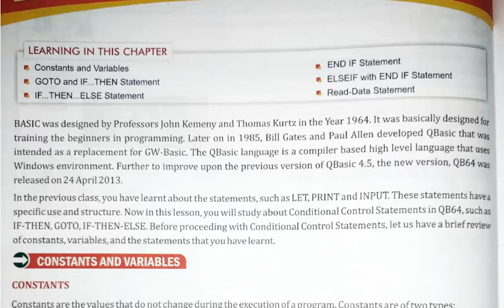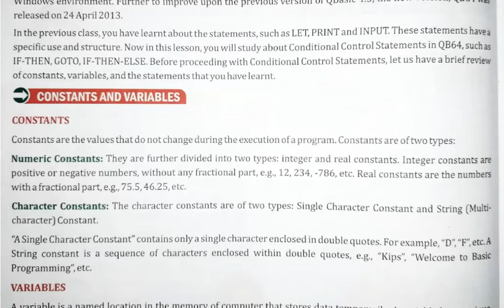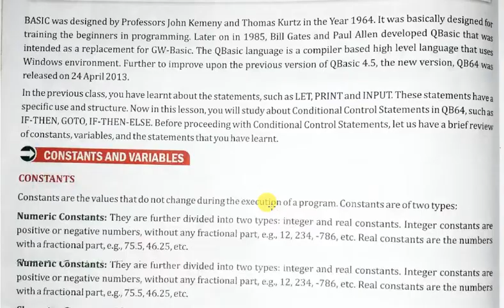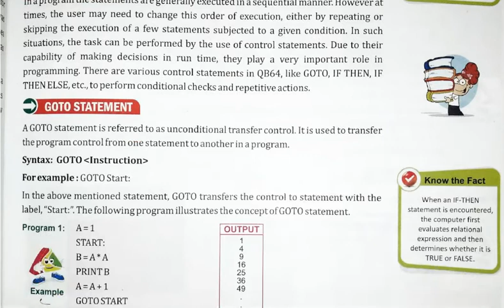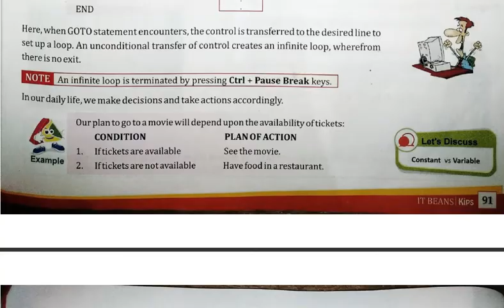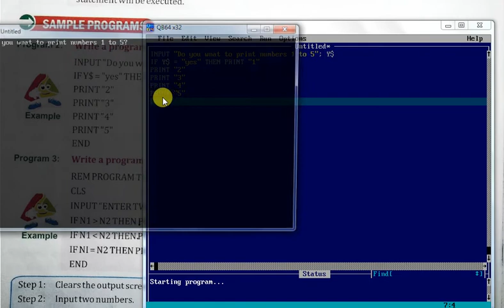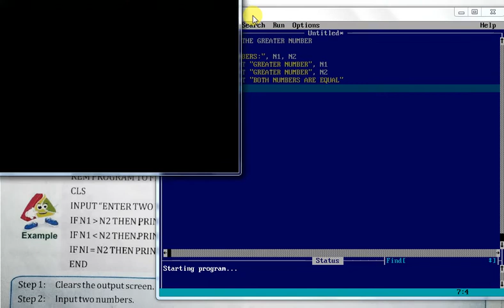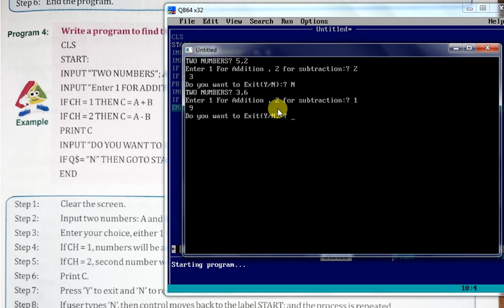Lesson 8 : Conditional Control Statements Explanation Part 1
Subject: Computer